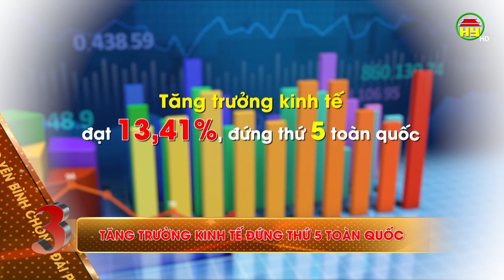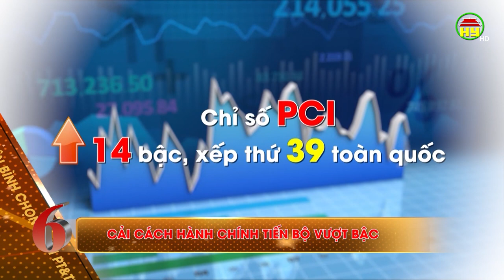10 sự kiện nổi bật tỉnh Hưng Yên năm 2022